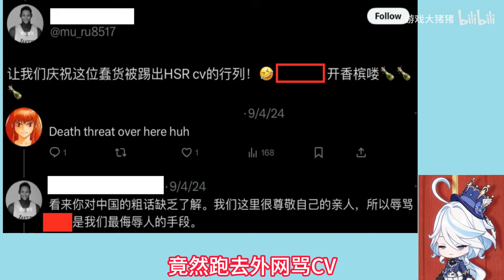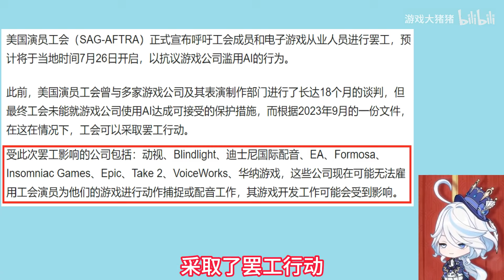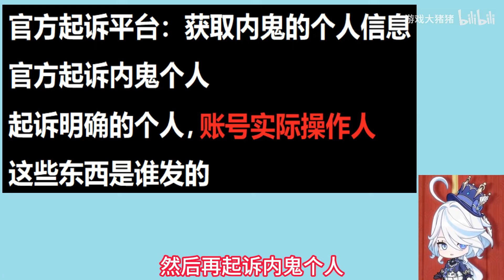我超！原神5.1前瞻和卡池引发热议！原神星铁绝区零辞退替换全部英配CV？5.1日语前瞻上演大戏！米哈游为打击内鬼起诉推特！钟离让火神和飞霄怀孕了！